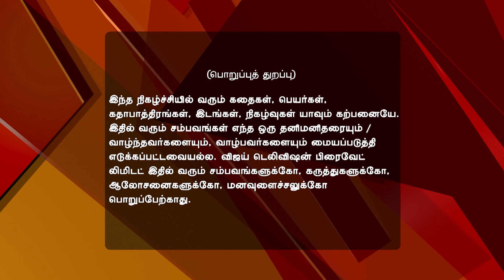Saravanan Meenatchi 12/12/16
Saravanan Meenatchi!
Saravanan Appears For Exams
Saravanan manages to evade Meenatchi and appear for his examination along with his friends. His family is elated as Sakthi returns home. Meenatchi suspects Saravanan. Why?